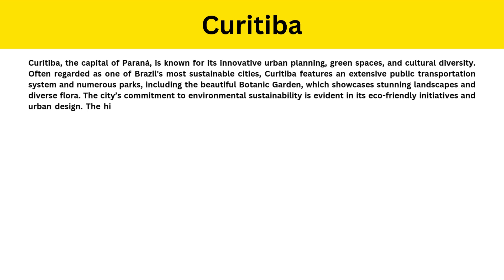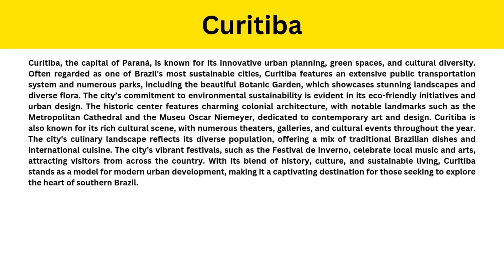Short Paragraph on Curitiba